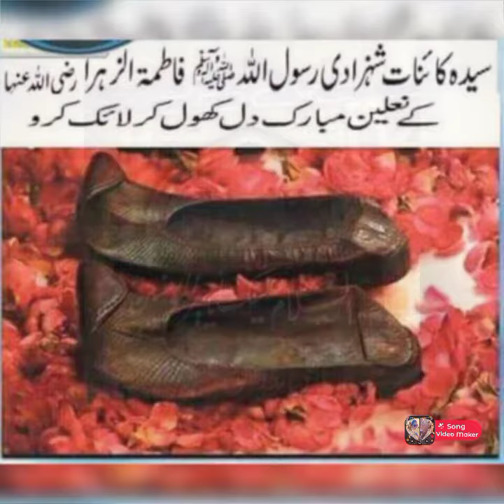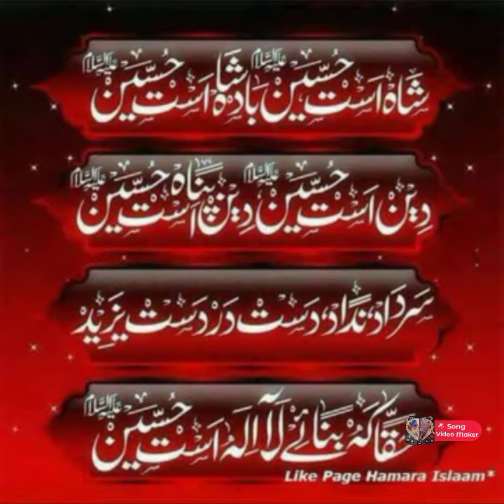Ya Ghazi Ba Wafa__By Taiba Kanwal__New Noha 2021